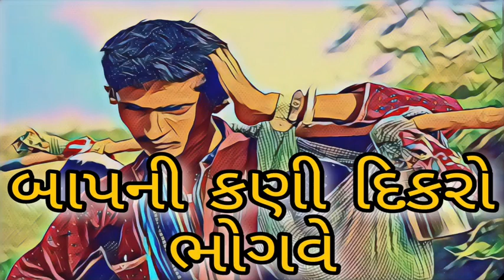બાપની કણી દિકરો ભોગવે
Baap Ni Karni Dikro Bhogve

Devipujak Unit
Devipujakunit